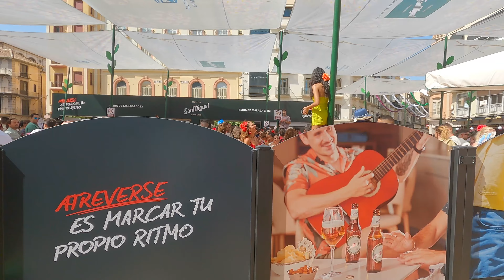Malaga day fair walk - Feria de Agosto 2023 - Summer street party virtual tour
Billed as southern Europe’s biggest summer party, Malaga Feria takes place every August and is one of the biggest events on the city's calendar. For just over a week, Malaga fair welcomes around 2 million revellers who literally party from dawn till dawn.

Celebrated in some form or other since 1491, the fair commemorates the reconquest of the city by the Catholic King Ferdinand and Queen Isabella.

The fair is held over two main centres, during the day the streets around Calle Larios are filled with revellers, many dressed in traditional Andalusian costume as the old quarter becomes the party centre.

This channel is to document the people and places that I visit in my daily life giving you a natural & unscripted virtual experience uninterrupted by me talking. Your window to the Costa del Sol, as close to being there as being there!

Planning a trip to Spain? Search ✈️ flight and 🏨 hotel deals here ➡️

0:00 - Intro and route map
1:02 - Puerta Feria Malaga
1:55 - Calle Marqués de Larios
9:40 - La Plaza de las Flores
12:18 - Calle Dr. Manuel Pérez Bryan
13:20 - C. Strachan
16:10 - C. Bolsa
16:50 - Calle Marqués de Larios
22:30 - Plaza de la Constitución
24:12 - Calle Especería
24:54 - Calle Nueva
27:45 - Pl. de Félix Sáenz
28:50 - C. Prta del Mar
30:52 - Alameda Principal
34:52 - C. Molina Lario
37:28 - Plaza del Obispo
43:15 - Pl. del Siglo
44:35 - Plaza del Carbón
45:42 - C. Calderería
47:20 - Plaza Uncibay
49:00 - C/ Méndez Núñez
50:25 - C. Granada
51:55 - Plaza del Carbón
56:45 - Plaza de la Constitución
59:20 - Calle Marqués de Larios
1:04:45 - Puerta Feria Malaga

All videos shot by myself in southern Spain
©️ Re-use of this video is not permitted

*This video description contains affiliate links, which means if you click a link and buy a product, at no extra cost to you, I make a little bit of commission to help me maintain my YouTube channel*